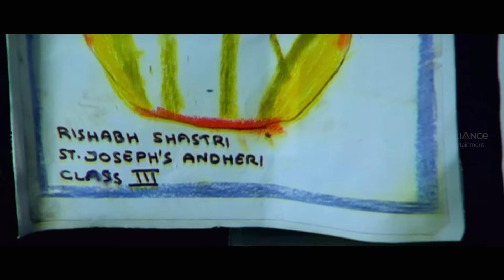Police Arrest Nana Patekar In His Son's School | Taxi No 9211 | Movie Scenes | Milan Luthria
A cabbie (Nana Patekar) and businessman (John Abraham) both in need of big money partake in a two-hour adventure together.

Starcast: Nana Patekar, John Abraham, Sameera Reddy, Sonali Kulkarni, Sanjay Dutt